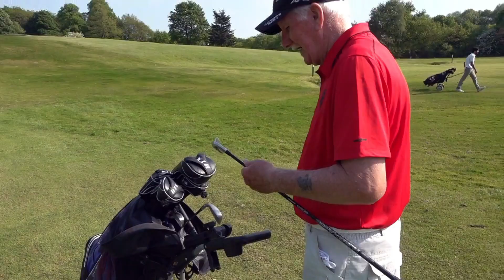NEW GOLF CLUBS AND A 77 YRS OLD GOLFER ARE KICKING OUR BACKSIDES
JUST A SMALL GOLF MATCH WHERE OMP IS JUST CLEANING UP WITH THE MONEY.

I joined my current club Chorlton Cum Hardy 11 years ago.

Special thanks to Old Man Pat, The Dick, Windows, Ebay Pete, Dave the Pro, Cloughy, Shaggy dog, Stu AKA Roy Chubby Brown.